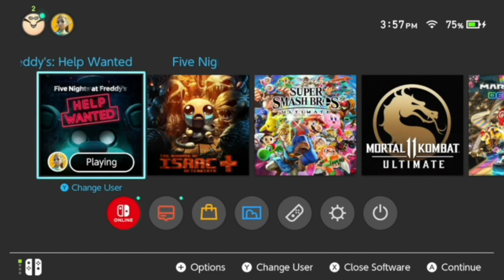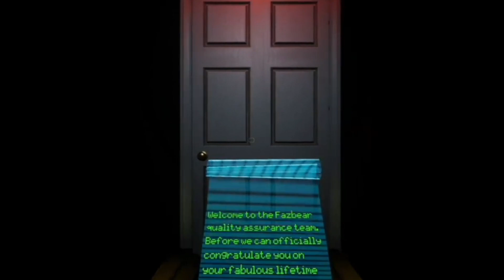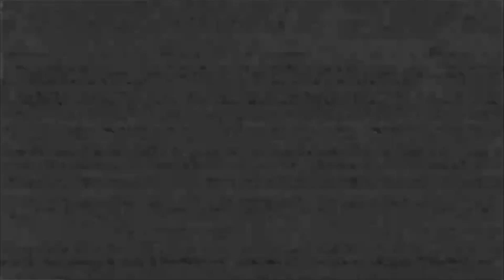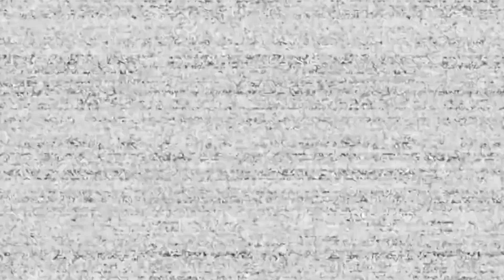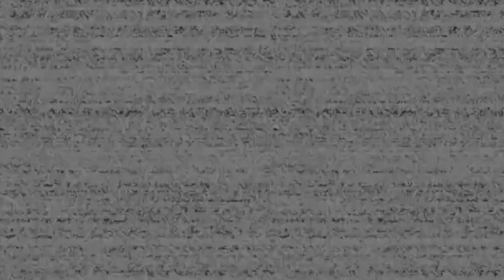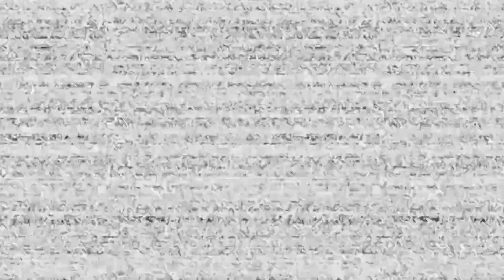FNAF: HELP WANTED | JETWAVE GAMING: THE ARCHIVES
Originally aired January 31st, 2022.